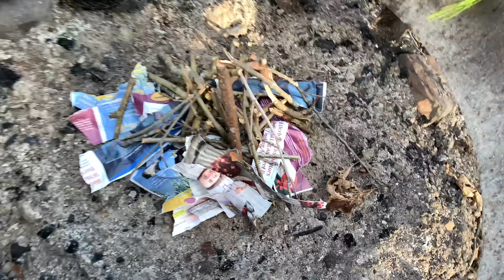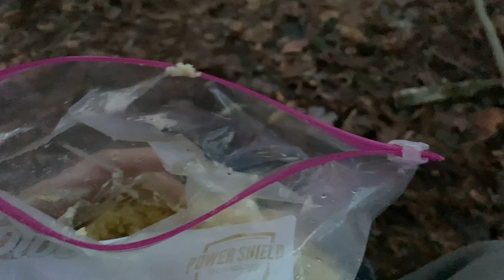WINTER BACKPACKING TRIP IN MOHICAN OHIO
we went on a little trip to Mohican last week and decided to document it.